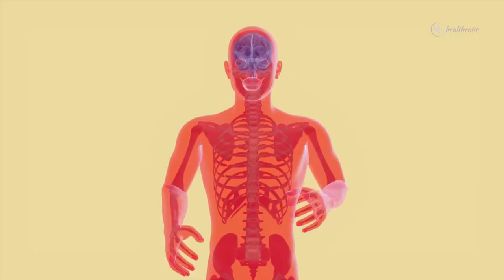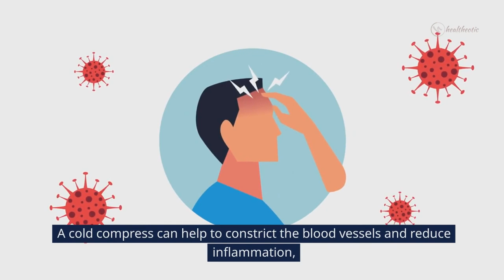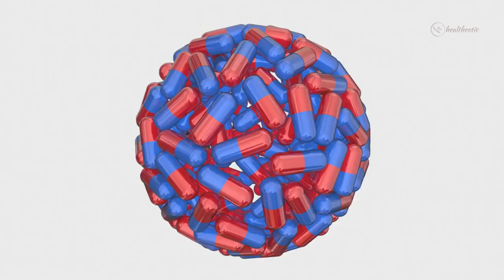5 Tips for Instant Headache Relief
Welcome to Health Tips, your go-to channel for practical and effective health advice. In this video, we share five simple yet powerful tips for instant headache relief. Whether your headache is caused by stress, lack of sleep, dehydration, or other factors, these tips can help you ease the pain and feel better.

We cover everything from the importance of hydration and the use of cold or hot compresses, to the benefits of head massages and rest in a dark, quiet room. If natural remedies don’t work, we also discuss the use of over-the-counter painkillers.

Remember, if your headache is severe, frequent, or accompanied by other symptoms, please seek medical attention immediately.

This video answers questions like:

What are some natural remedies for headaches?
How can I relieve a headache quickly?
What causes headaches and how can they be prevented?

Your engagement helps us to reach more people and make a bigger impact.